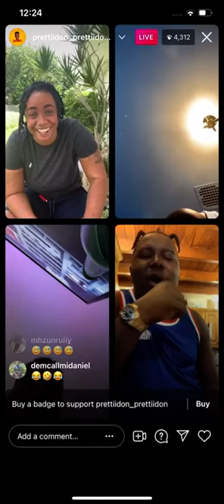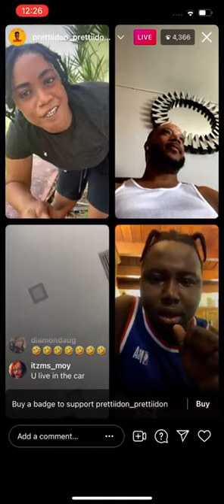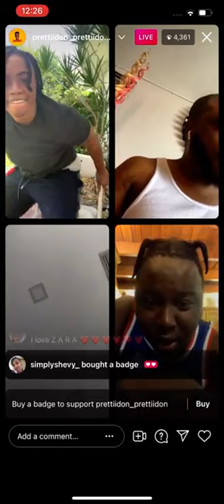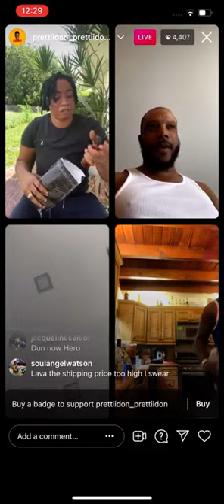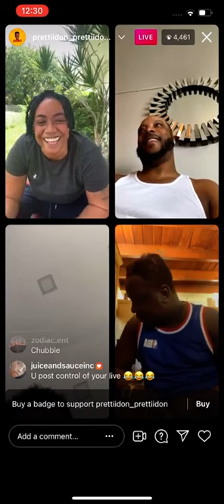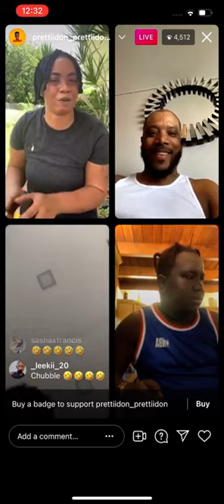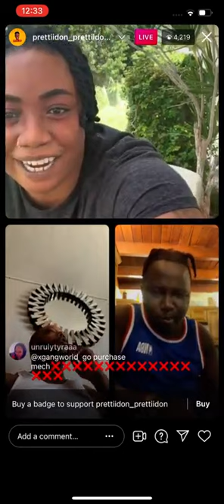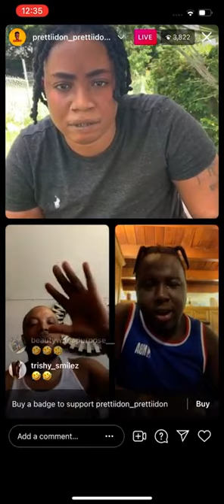WORLD DAWG AKA FACEBOOK HERO live FT LAVA & PRETTI DON & DISS WALK & talk part 2